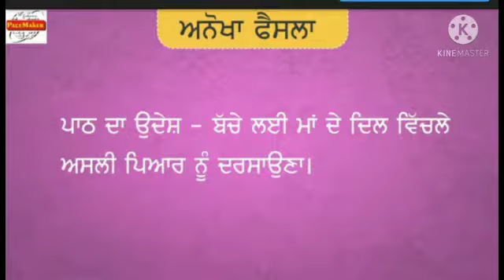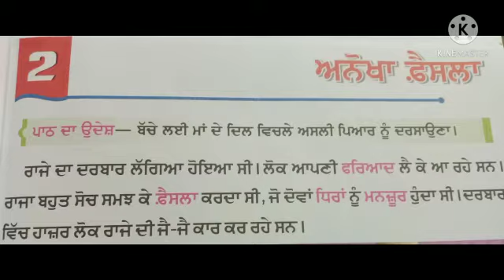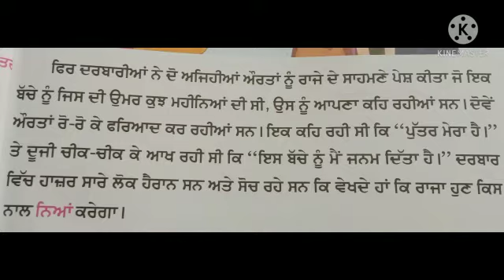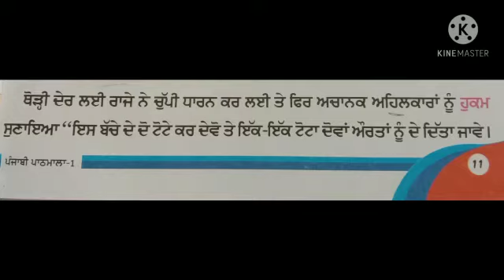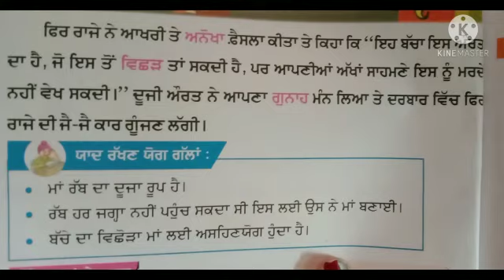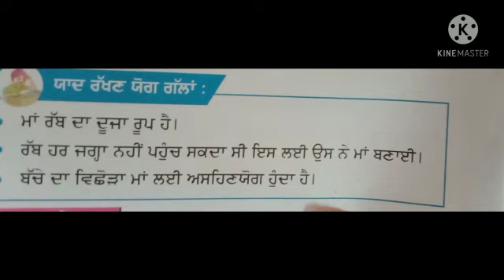Grade-ll Punjabi// Chapter-2 (ਅਨੋਖਾ ਫੈਸਲਾ)